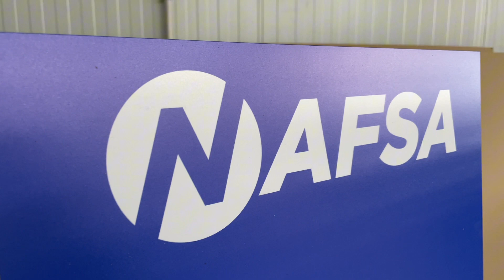expositor en pvc para calzado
Decorativo y ligero expositor de Pvc para calzado, económico, ligero y sencillo.
Es un expositor muy utilizado para eventos.

♻️ Reciclable
🎨 Personalizable
🛠️ Rápido montaje
🚚 Fácil transporte

Visítanos en la web o llama para informarte